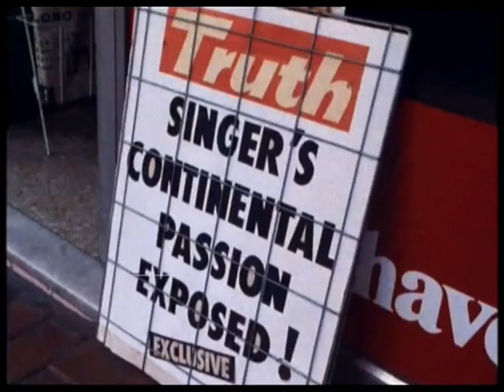Dynamic Hepnotics - Believe Me (1985)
re-mastered in 2009 with stereo sound, was the fourth single from Dynamic Hepnotics hit album Take You Higher released 1985 featuring the hits Soul Kind of Feeling and Gotta be Wrong (way to love). The band split in 1986 and Robert Susz formed the Mighty Reapers with Dave Brewer (clips also on this channel) and currently performs with the Rinky Dinks. Alan Britton performs with the Bondi Cigars. Robbie Souter is now in Mental As Anything. Directed by Dr Fiona Cochrane and features many of the bands Melbourne fans.